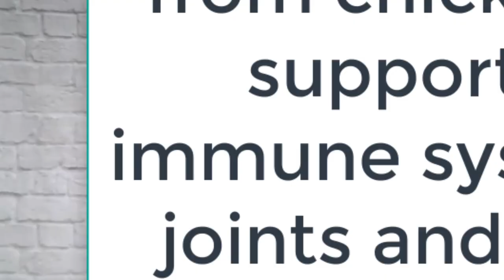Bone Broth Protein vs Collagen Protein - What's the difference?? Five Minute Friday Ep. #12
Watch as I explain why I think bone broth protein is something EVERYONE could benefit from in adding it to their diet and learn the difference between Bone Broth protein and collagen protein!